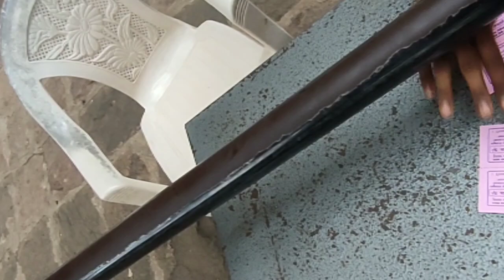Kittur Market,| Kettur Street Market,|Kittur Food Market